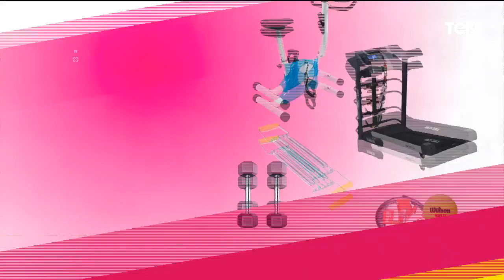باقة من أجمل الأغاني مع المطربة شيرين عبدون دعما للقضية الفلـ.سـطينيبة | حكايات بنات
باقة من أجمل الأغاني مع المطربة شيرين عبدون دعما للقضية الفلـ.سـطينيبةمع الفنانة ندى رحمي، ببرنامج